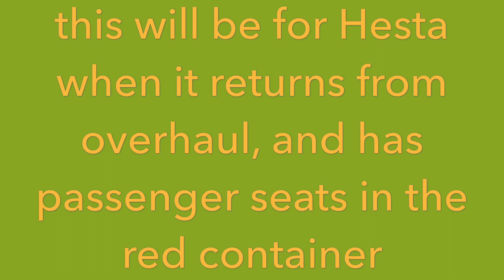Miniature Trains. Testing a new 7.25 inch gauge driving wagon at the Batavia coast Miniature Railway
we have just completed a build of a driving wagon to go behind Hesta at the Batavia coast miniature railway, Geraldton, Western Australia

Heist has always suffered with lack of leg room in the driving compartment, so as part of its overhaul, it was decided to move out of the loco, and move the controls to the back.

the wagon will have a couple of comfortable passenger seats in the red container but the blue one will remain solely for the driver

this test run was to check stability and comfort of the driving position, albeit hauled by the RL class loco